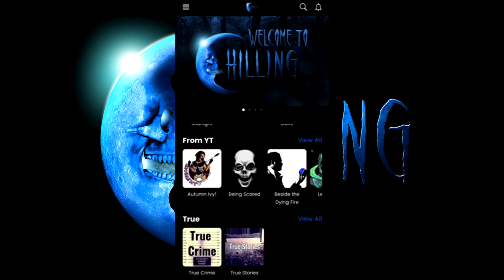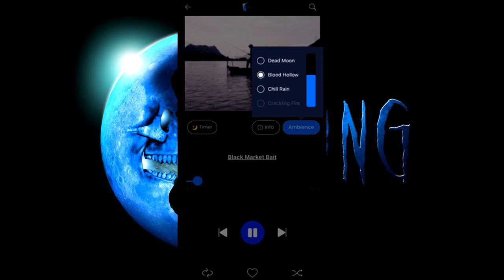Introducing Chilling App! | Creepypasta Commercial Storytime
Jordan Alexander Sanchez bryon arce Bobby Karman Stephanie Butler Tristain Pelton Chance Burnett Diana Kraus Raven Mitts Satanic Aries Ness69420 aisodoehtraed !!
Pain Nessie Blitzscreed BartoHawk764 Melancholy._.corpse Ferb Harley Billy Morrow Madame Skullbunny Sashi Sazaku @Grizzly_Olson.Pro Kayden the Spooky Boy Zane nightshade MyBodySoundsLikeRiceKrispys AshWood Lord of the Weebs Jay Feyelocket Miss Xandra MrUnsettlingSpaghetti Tsuji Campbell Azurine Fox Robert White Fried Chicken12 James Bruce Freddy Krueger Tynannie Michael Scharbrough InfernalOne Lisa Cottrell caspian Jordan Nells Hades nephew Tater Chip AcidSystem Prozac and Pancake Appreciation Society Cryptic_nightmares Kiri the Sloth tommy green Liam Newman Sky Harbor Kaleb Dougal Nina Smith Nico kaeo Raphael Rodriguez TheGingerBroz Aeryn Stormcrow Daniel Poulsen Trace miles CoryxKenshin PeacefulBuddha Alex Kollmar DudeA55 Wayne Allen Kia Lawrence MrMcMuffinJr Vettros Amy Plunkett Mattias Lundström Ezra the Psilo-Magician Riley Furry Lifetime Insomniac Moist_Broccoli Kiddish Kitten Ronin Mooney KnockOff404 hollowmoon
Estarosa Vetzy Mr. Meiler Daniel R Sullivan Ken M Stalins Boiled PP Cecilie Bjørnerud Cronut509 Valentin Molina Vex “Mod” Nexus Tactical Bacon Improbable Joe
Nika Alena Hyper Quartzboy Vickie Boone Jared Knudson Incorporeal_shade Tommy Walters Ashlyn Benjamin Welvaert Cinna, Prince of CatGirls Shadow Morningstar
Sgueegy Cook Bponder182123 Liam Kerschner robert foster Gail YuriCatslash Christa Laidlaw Jessica Stormoen TTDarkLight Lyle Gelbfur Randy Travis Lamkin Bradd Gustafson Sydney Brooking B. Lisa Kyser MrRyvids Jose Rodriguez Cameron Gaal Ragnar_The_Relentless Adagio_Rose Collin Johnston Cas wesson